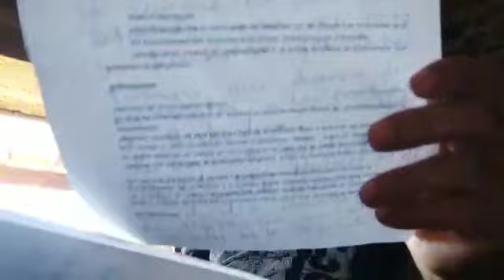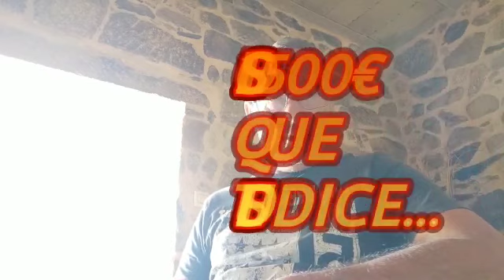Una vez más, UGT y CCOO vendiendo a los trabajadores.